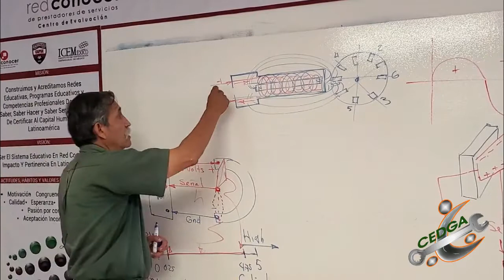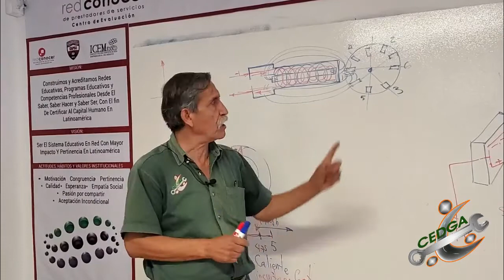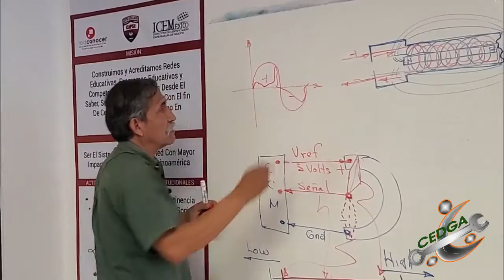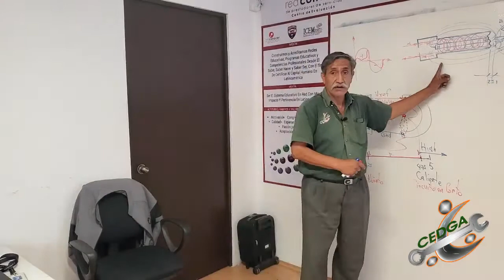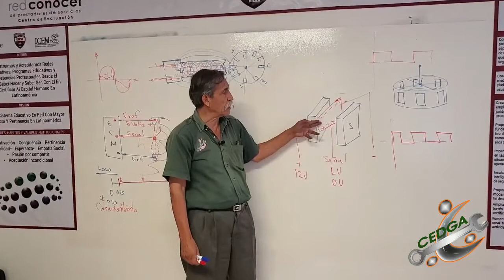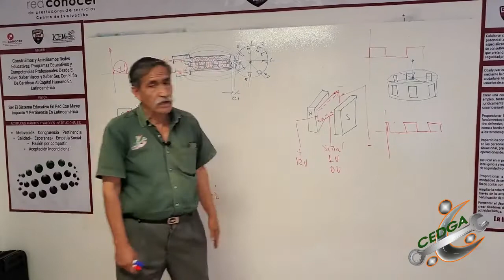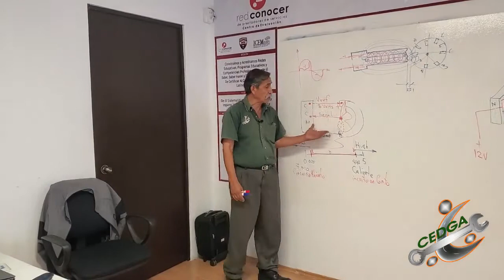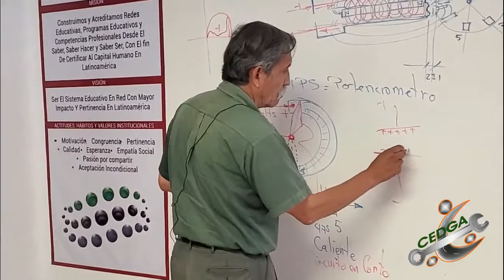FUNDAMENTOS DE LOS SENSORES AUTOMOTRICES